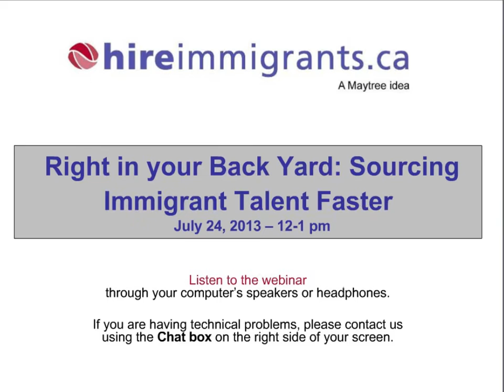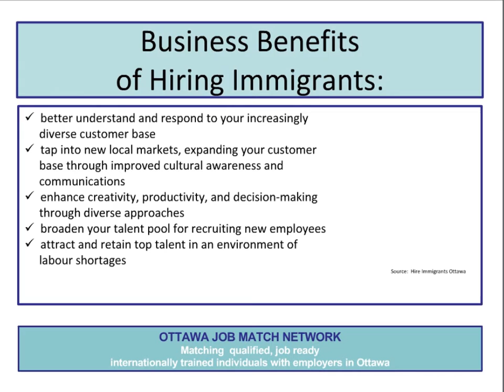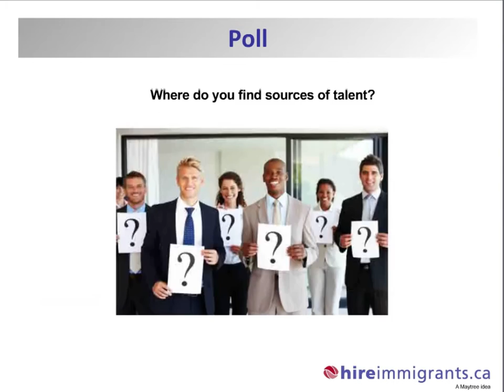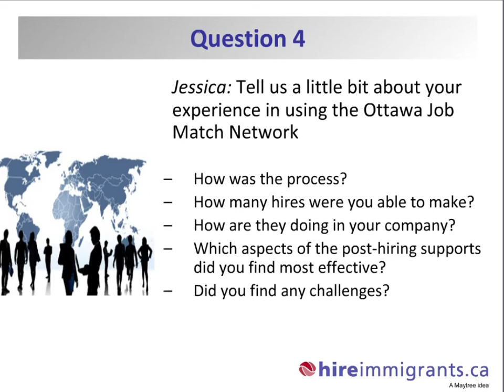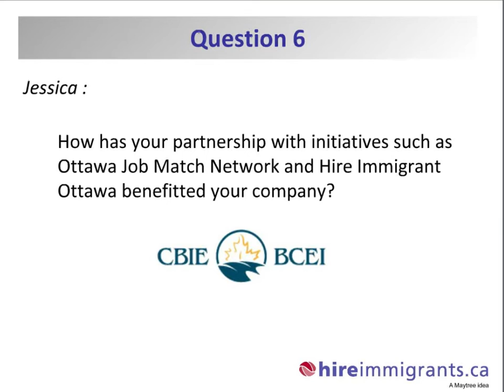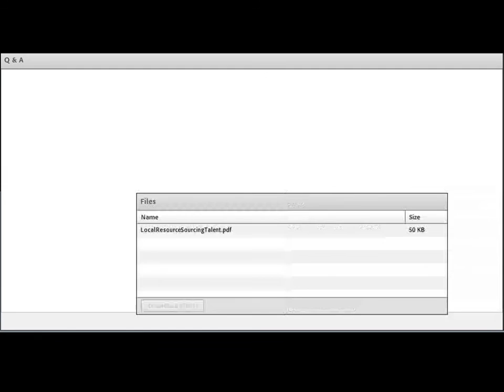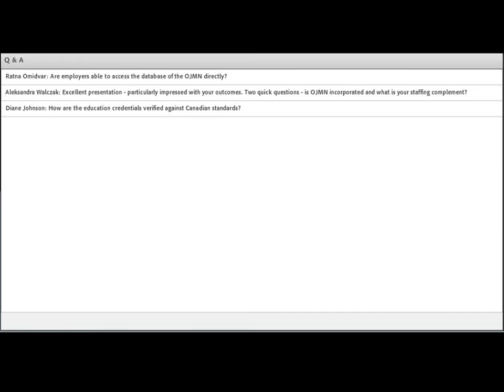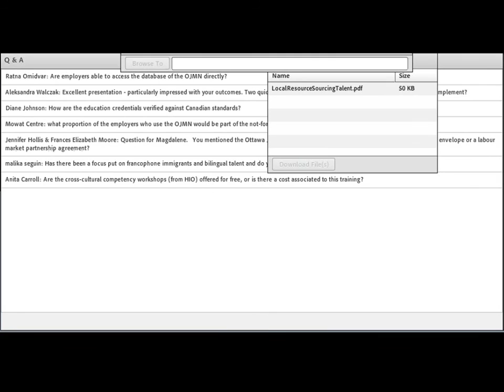Right in your Back Yard: Sourcing Immigrant Talent Faster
While organizations may understand the benefits of a diverse workforce, finding immigrant talent often can be a challenge.

In this webinar you will learn about the Ottawa Job Match Network and Hire Immigrants Ottawa on how they support employers sourcing skilled immigrants.

You will hear first-hand from Jessica Tomlin, Manager of HR at the Canadian Bureau for International Education who has used the Job Match Network successfully and you will also learn how you can find similar resources in your city.